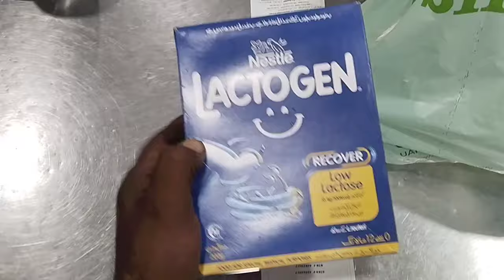Allhumdulliah Màryyam Beti KO Allah Pak Ne Baby Atta Kiya Hai